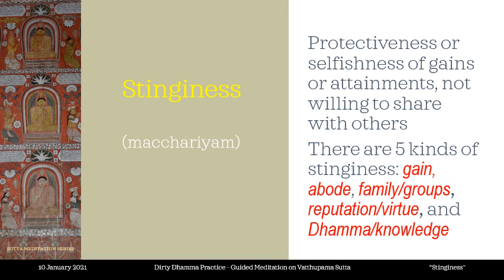SELFISHNESS - DIRTY DHAMMA PRACTICE - Guided Meditation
This video is on SELFISHNESS or STINGINESS (macchariya)

It is a GUIDED MEDITATION with a specific focus on our Dhamma Practice and how we can't see the dirty, defiled, ugly and nasty side in how we practice and manifest, despite doing what is good.

We look with honesty where we may not see how we breed defilements even within Dhamma - with our kalyanamittas, Dhamma teachers and fellow practitioners, and in our dealings with Dhamma groups, circles and communities.

If you have any questions or comments regarding this talk, please email them to suttameditationseries[at]gmail.com or leave a voicemail message via anchor.fm

Selected tables, slides and documents are shared via the Sutta Meditation Series Telegram channel